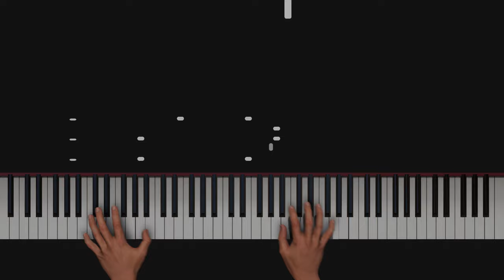Raphaël Novarina - Sonate No. 3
Staccatofy

Copiste-Musical.com